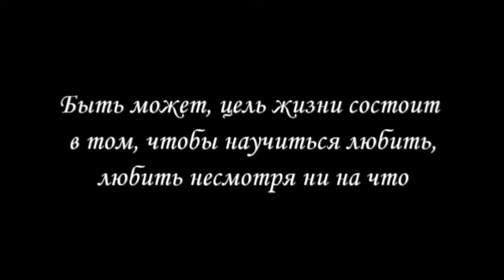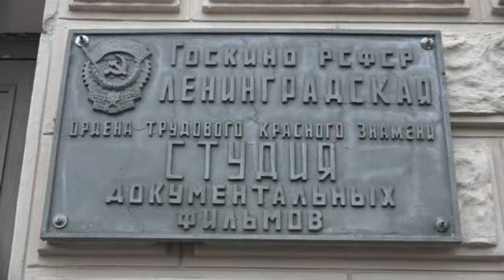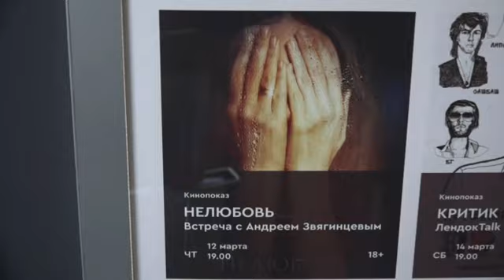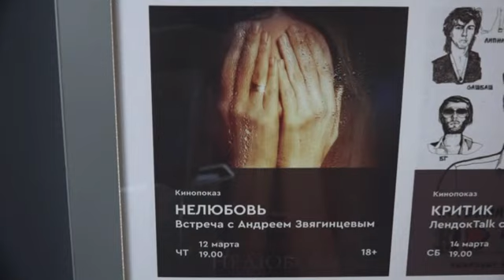О нелюбви Андрея Звягинцева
Мнения зрителей о фильме "Нелюбовь" Андрея Звягинцева на творческой встрече с режиссёром в Петербурге 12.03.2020.